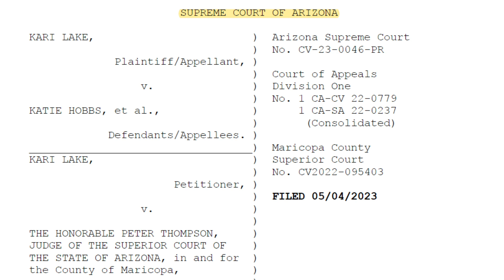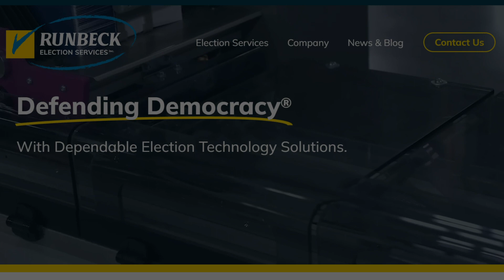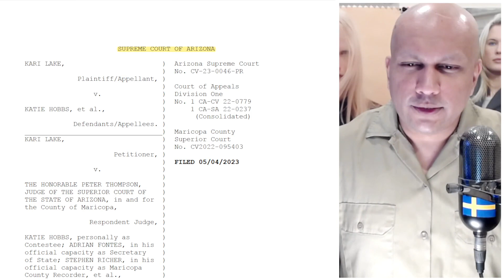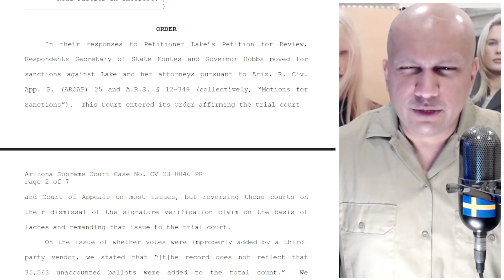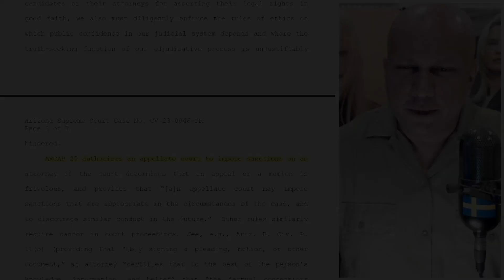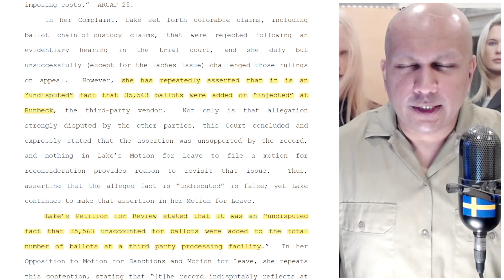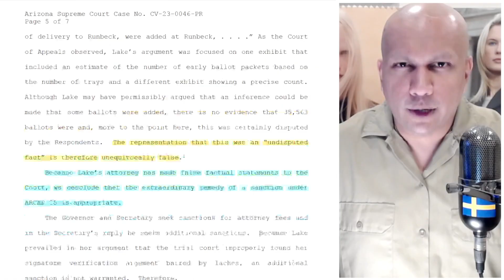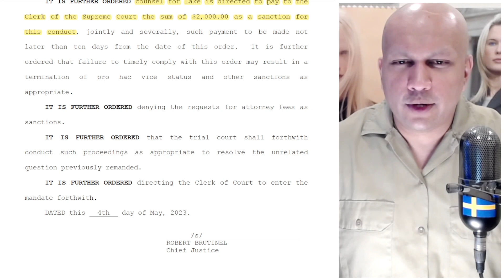Kari Lake's LYING Lawyer Gets Sanctioned By Arizona Supreme Court